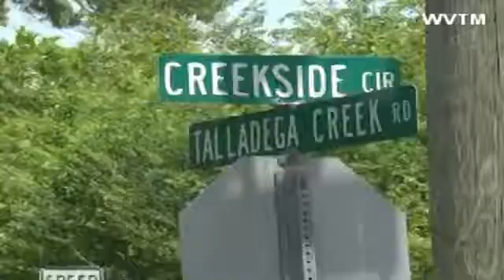11-year-old shoots burglar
11 year old shoots burglar